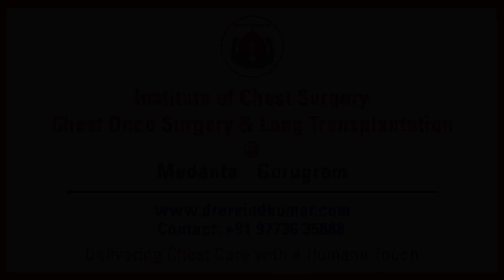Clotted Hemothorax Patient Testimonial | Best Chest Surgery in Gurgaon | Dr. Arvind Kumar Medanta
In this video, Dr. Arvind Kumar Best Onco surgeon in Gurgaon his one patient shares his experience of Best Chest Surgery in Gurgaon. The Patient is suffering from Clotted Hemothorax in the chest and best oncologist in Gurgaon Dr. Arvind Kumar treat them suggest chest surgery in Gurgaon.

If you are considering to have Best Lung Transplant in Gurgaon then must watch this complete video till the end.

0:00 - Clotted Hemothorax Patient Testimonial
1:49 - Best Chest Onco Surgery in Gurgaon
4:00 - Patient Recovery
5:24 - Best Lung Transplant in Gurgaon